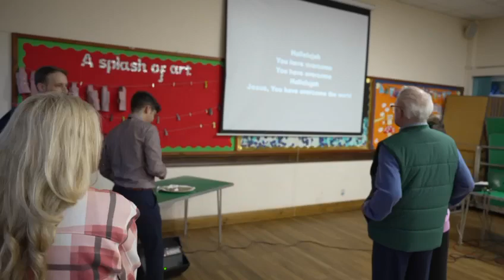MISSION IN GUILDFORD, UK